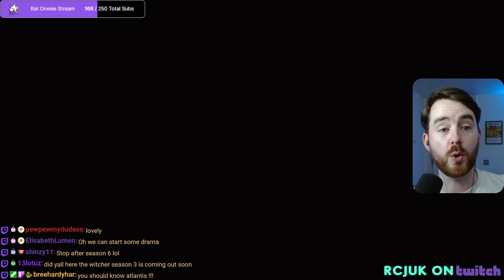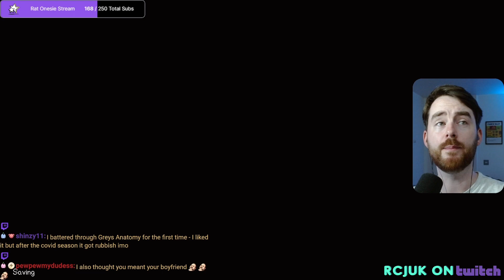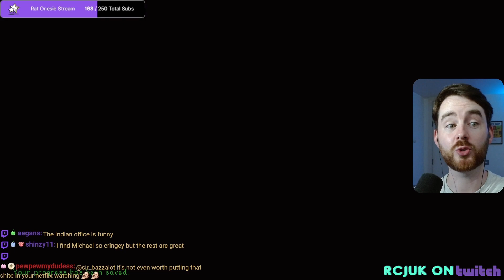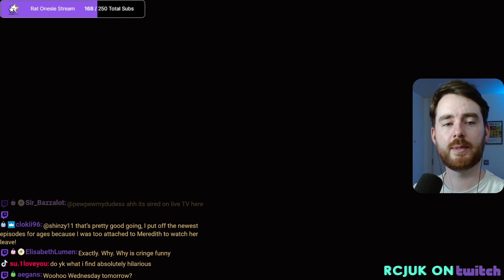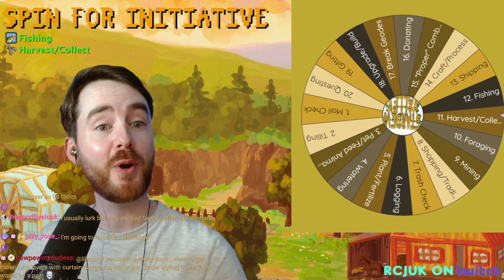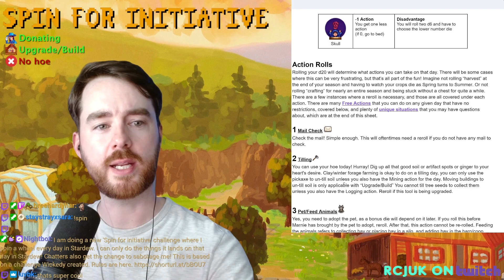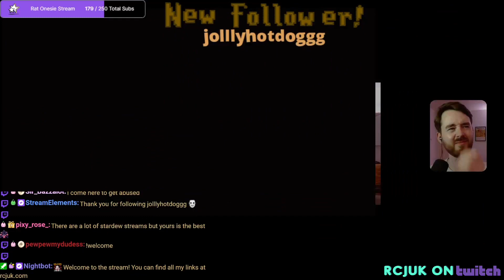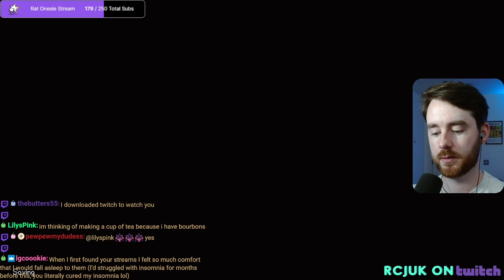Stardew Valley: From Zero to One Billion Gold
From Rags to Riches: Witness My Epic Journey to One Billion Gold in Stardew Valley! Need a Productive Background Boost? Enjoy 45 Minutes of Captivating Stardew Valley Content!

🌟 Elevate your work vibes with stardewvalley magic!